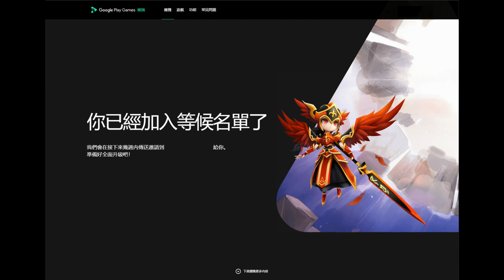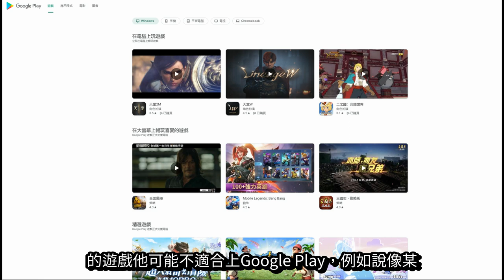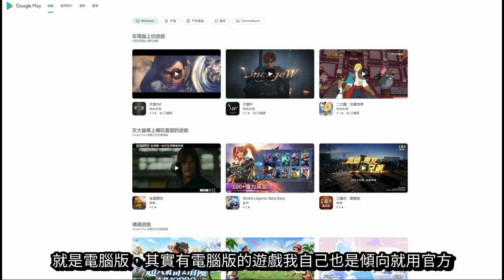【google play games】google自家模擬器，令人失望的體驗心得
懶人包：
支援遊戲少且不能自行用apk安裝
強制全螢幕
非常~~吃資源 (這點影片中忘記提到，別說錄影光是單開電腦就超頓，雖然不是多好的電腦但比古早版本bs還誇張)

總結來說，現階段跟市面上的遊戲完全無法打
聲稱的今年底推出變數還很大
至少全螢幕跟吃資源這兩點要搞定再說